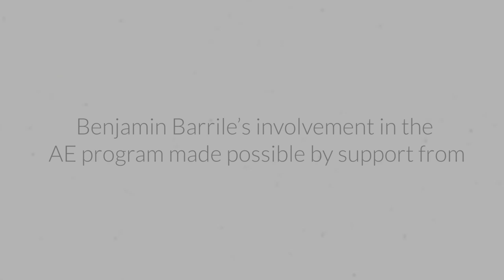Benjamin Barrile - Bulerías de Cadiz - (feat. Carmen Romero)